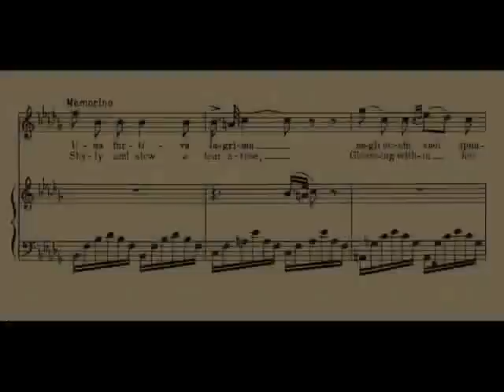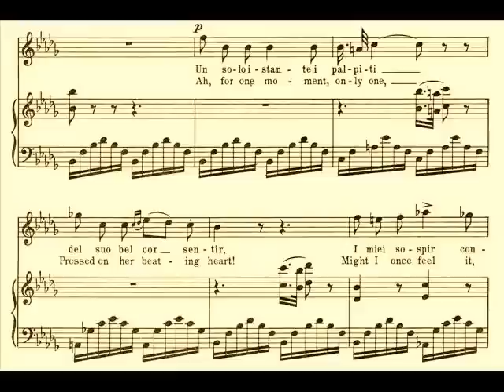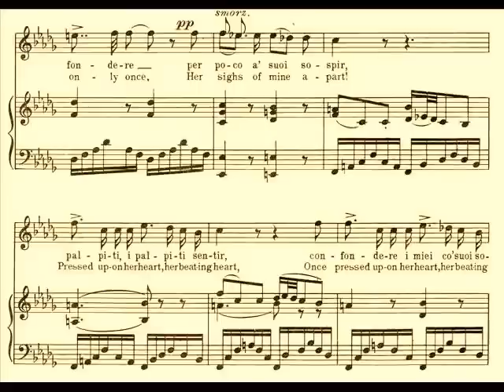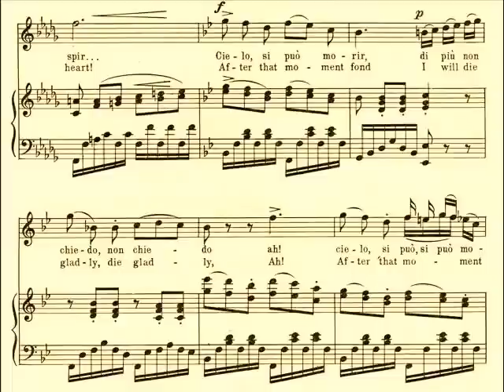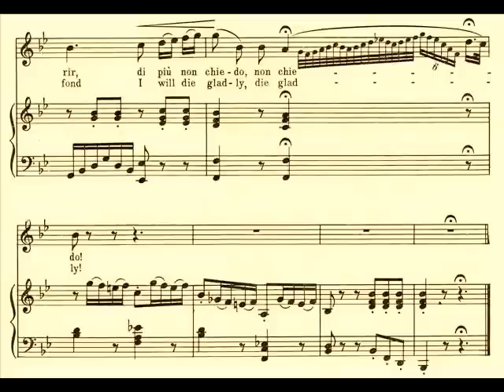Enrico Caruso - Una furtiva lagrima (1904)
Caruso recorded "Una furtiva lagrima" three times: 1902, 1904, 1911. "Una furtiva lagrima"  from 1904 is the definitive performance of this bel canto gem, displaying the elegant and refined tenore di grazia of the young Caruso..."lo ve _ _ _ _ do" (2:06). The use of dynamics that convey the thought process of this fabulous singer is evident. The easy fluidity of tone that Caruso possesses is by far superior to the way singers sing today. It should all be on the breath. Caruso once said "I just take in air, push my chest out and sing"...
The finest display of bel canto singing that we have on record. Surpasses even De Lucia's marvelous recording of the aria in pure vocal lusciousness and splendor

Caruso created the role of Nemorino the first time in February 1901 at La Scala in Milan. The conductor was Toscanini, but the notoriously critical and reserved audience of La Scala did not react at all... until Caruso started singing - and he basically turned the performance from failure to success. The audience went wild and Caruso was compelled to repeat "Una furtiva lagrima" three times.
When Toscanini came back stage to go before the curtain with the artists, he embraced Caruso, then turned to the manager of La Scala, Giulio Gatti-Casazza, and said: "Per dio! Se questo Napoletano continua a cantare così, farà parlare di sè il mondo intero."

L'elisir d'amore (The Elixir of Love) is one of the most frequently performed of all Donizetti's operas, and contains the popular aria "Una furtiva lagrima," one of the most famous and often-excerpted arias in all of opera. The premiere of L'elisir d'amore was at the Teatro della Canobbiana, Milan on 12 May 1832.

Act 2. Nemorino appears alone, pensive, reflecting on a tear he saw in Adina's eye when he was ignoring her earlier. Based on that tear alone, he is sincerely convinced that Adina loves him: Una furtiva lagrima (A furtive tear)...

"Nel caso di Rolando Villazón vediamo una specie di Speedy Gonzales in attesa di un assalto di Silvestro e ... sentiamo con un tempo piuttosto veloce all'attacco un suono piuttosto tubato, ingrossato e sonorità sul forte quando  Nemorino in esecuzione dell'indicazione di dolce attacca il larghetto. Si tratta di banali si e do centrali e di un paio di fa3 ed il cantante non riesce a non prendere fiato ogni parola o quasi. Arrivato ai primi acuti (parchi della prima strofa) il cantante non solo non governa il la acuto di 'feSTOse giovani', ma inizia ad aprire e spingere sul fa di 'quelle'. La dizione è artefatta con il mezzuccio di mutare le 'i' in 'e' vedi 'envidiare'. All'alzarsi della tessitura 'che più cercando io vo' la fatica nel rispettare il legato dà luogo a suoni stirati ed afonoidi e naturalmente nessun colore, nessuna smorzatura o rispetto della forcella  nel passaggio al forte (espressamente previsto sicché è chiaro che nella parte precedente NON si deve cantare forte) di 'm'ama si m'ama', il passaggio la-fa di 'lo vedo' è un falsetto roco. Alla ripetizione de 'i miei sospir confondere' il cantante non riesce a legare e i suoni sono  presi da sotto e forzati. Da quel punto alla fine della romanza non si sentono altro che suoni duri e contrazioni di gola, nessuna smorzatura salvo quella di 'di più non chiedo' prima della cadenza dove il cantante sale sino ad un forzato la nat e chiude con un falsettino su 'd'amore'.
Basta sentire l'attacco per capire che Florez sta cantando al massimo della propria disponibilità vocale tanto è che la forcella del 'invidiar sembrò' è accennata piuttosto che eseguita e quella del 'm'ama si m'ama' pressoché ignorata perché è dall'attacco che Florez canta forte e quando il cantante smorza il primo 'lo vedo' che stia emettendo un falsetto è piuttosto evidente e confermato dal fatto che il suono non ha la stessa sonorità e la stessa posizione dei precedenti. La mancanza di colori che è conseguenza di una voce che 'non gira' sono evidenziati dalla struttura strofica dell'aria, che impone una dinamica sfumata, colori e capacità di differenziare la prima dalla seconda strofe,  dimostrata dalla monotona piattezza di 'confondere i miei coi suoi sospiri'.
Quando non si dispone della dote naturale di alcuni coetanei (un Gigli, un Fleta ed anche un Bonci) si DEVE per essere un cantante ed un interprete cantare come Schipa ovvero con il sostegno di una tecnica, che consenta di smorzare o rinforzare ogni nota, che lo preveda o meno lo spartito,  di respirare con la musica e sulla musica, di dare senso ad ogni parola."